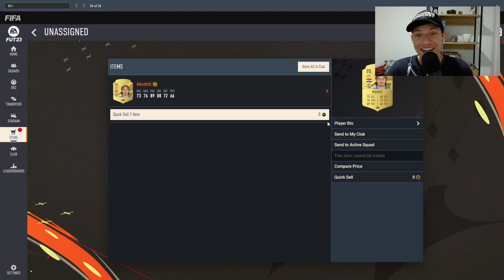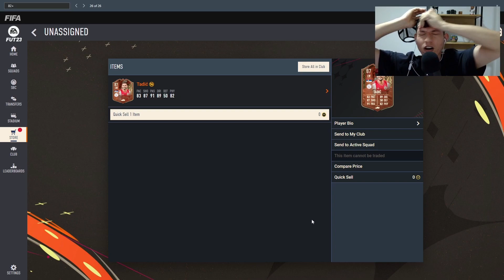FIFA 23 RTG Series #33 | Nobody Is Playing Division Rivals!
This is the 33rd episode of my FIFA 23 RTG Series! I tried playing division rivals on Tuesday night and was only able to play 3 matches, because everyone else kept backing out!!

Are you still playing Division Rivals?

I do all of the Ultimate Team recordings live on stream on Twitch!

⚽️ FIFA 23 Rate My Team
Show me your squad!

FIFA 23 is here and I want to see how you set up your team!

Hi my name is Franco and I am 30 years old, born and raised in California, but I currently live in Colombia.

I am vegan, an SEO link builder, a video game fanatic, a die-hard Lakers fan, and a Chelsea FC supporter.

I love playing and streaming various games like FIFA, MLB The Show, Fortnite, Elden Ring, and more.

All times are Central Standard Time (CST)
M: 5:00 PM  - 10:00 PM CST for FIFA 23 Ultimate Team
T: 5:00 PM  - 10:00 PM CST for FIFA 23 Ultimate Team
W: 5:00 PM  - 10:00 PM CST for FIFA 23 Ultimate Team
TH: 5:00 PM  - 10:00 PM CST for FIFA 23 Ultimate Team
F: 5:00 PM  - 10:00 PM CST for FIFA 23 Ultimate Team
S: 5:00 PM  - 10:00 PM CST for FIFA 23 Ultimate Team
SU: 5:00 PM  - 10:00 PM CST for FIFA 23 Ultimate Team